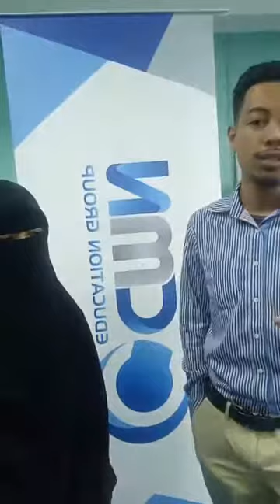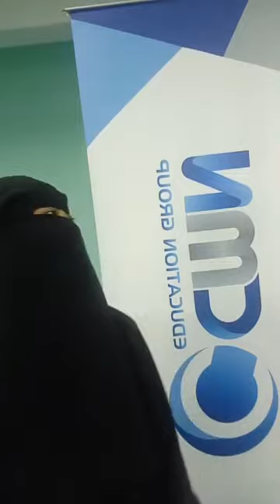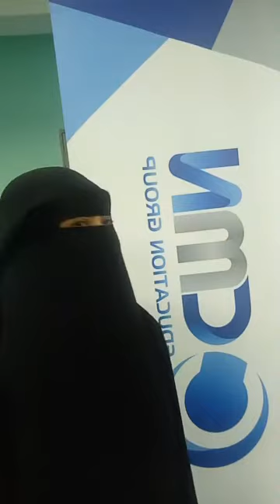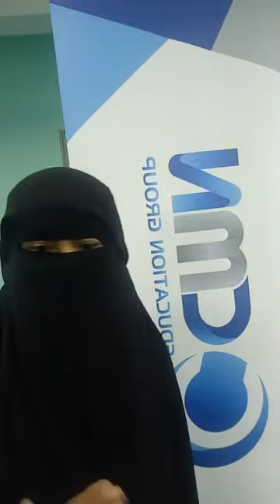Ustazah rozanah berkongsi di dalam tutor coaching day